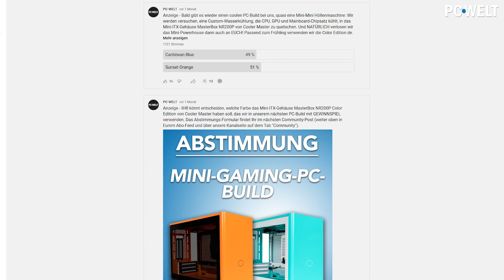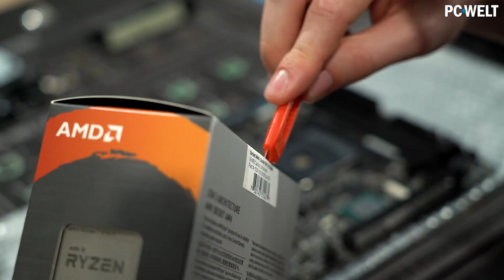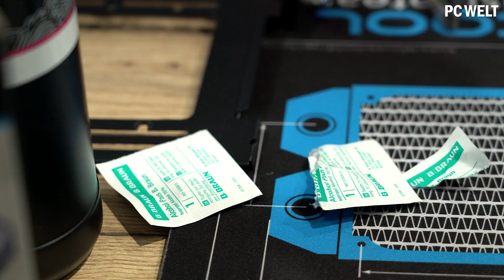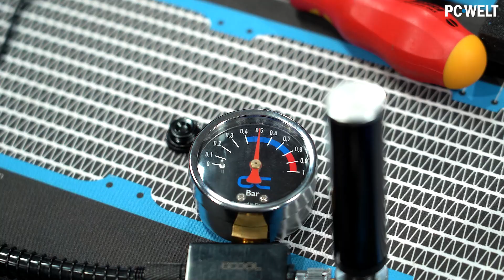Mini ITX-PC Build geht KOMPLETT schief: VERLOSUNG unmöglich?? 😨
Wir bauen einen Mini-Gaming-PC in Kooperation mit Cooler Master mit Custom-Wasserkühlung und verlosen ihn an EUCH! Das heißt - wir versuchen es...Denn bei dem Mini-ITX-Build geht so viel schief wie zu besten Höllenmaschinen-Zeiten...
Dabei tut Basti sein Bestes und versucht Highend-Hardware UND eine Custom-Loop-Wakü in das Mini-ITX-Gehäuse MasterBox NR200P von Cooler Master zu quetschen. Was dabei alles schief geht und wie es mit der Verlosung weiter geht, erfahrt Ihr in diesem Video.

► Netzteil: Cooler Master V850 SFX Gold 850W bei Amazon

► RAM: Predator Apollo RGB 32GB-Kit (2x 16 GB), DDR4-3600 bei Amazon

► SSD: Predator GM7000 1TB bei Amazon
( 2-TB-Version aktuell nur als US-Import erhältlich

► Mainboard: Asus ROG Strix X570-I Gaming bei Amazon

► CPU: AMD Ryzen 7 5700X bei Amazon

► Die verbauten WaKü-Komponenten von Alphacool und EK & Lüfter von Cooler Master

► Cooler Master ARGB & PWM HUB bei Amazon

Kapitel:

0:00 Einleitung
1:11 Let's build
2:03 Was nicht passt, wird passend gemacht
3:06 Mainboard umbauen
5:19 Grafikkarte umbauen
7:19 Wie KANN DAS nicht passen??
9:25 Wakü montieren
12:08 UNDICHT???!?
13:46 Befüllung und endgültige Katastrophe...